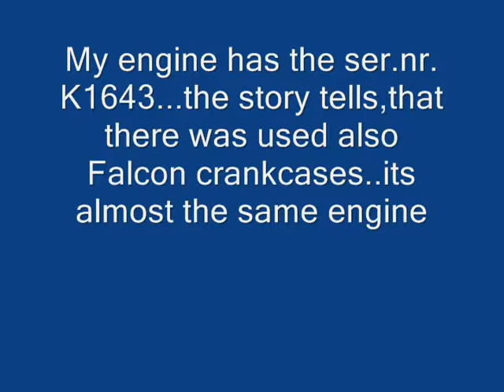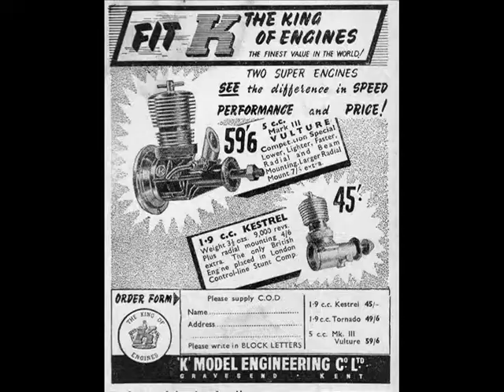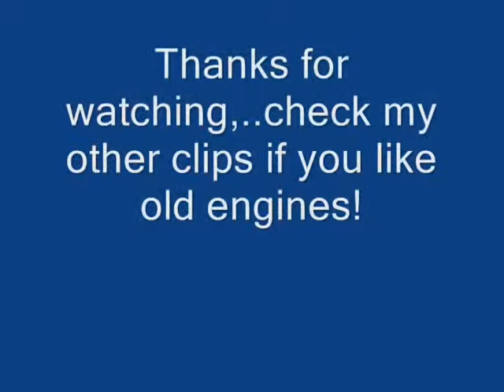Kestrel 1,9 cc diesel aprox 1949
Nice wel made britisch diesel. The K company made a few nice engines like the K-Eagel 1cc and the Volture.In 1949 the Falcon had a not easy time,because the competition in selling model diesels was hard in england in those days.The Elfins and ED engines was selling very wel...and its logical,those engines did run great.The Kestrel was a kind of fake introducing of a "new engine"...but it was a old design in a new (cilinder) jacket. Peopel say,the Kestrel was made from a spare parts what was not sold in first place made for the Falcon. because the selling was not as hoped...so the idea was a "new" K - diesel on the market.
Maeby a second problem was also  the introducing of the 2,5 cc clas for competition in those years.So the 2 cc engines was not allowed anymoore  for the new competition class.
I can only speak of my engine here...and he is very wel made,still the orginal piston,perfect compression,no space in the crankshaft or conrod,...nice,orginal and in great shape...and for 1949 ...a quite modern look, compared to other engines from those old diesel days.The updraught air intake was  typical for engines in those days.
Thanks for  your interrest,..I hope you enjoy my engines like I do
Soon moore old engines. Still a lot diesels waiting for the run on youtube..